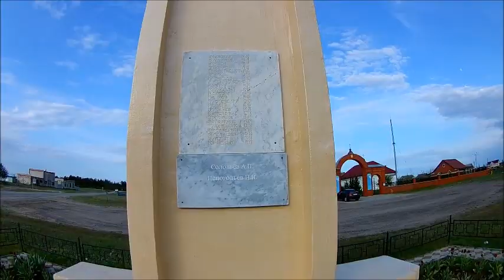Село Масловка Лискинского района, рассказ о селе и церкви , съёмка 04.05.2020 года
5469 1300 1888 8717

Экскурсия по селу Масловка)